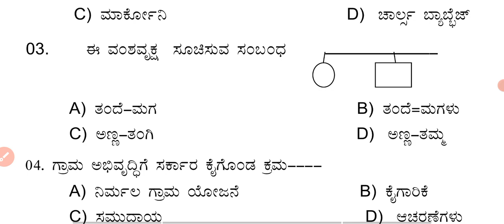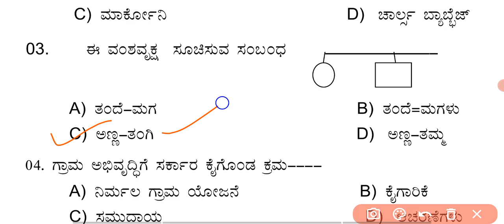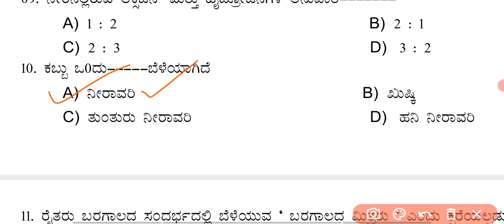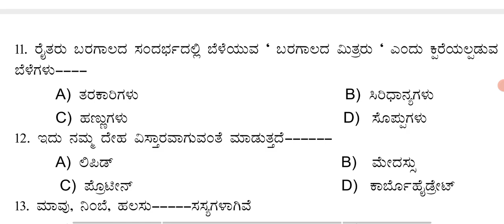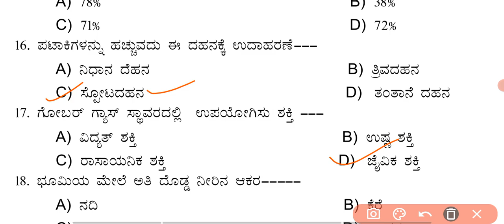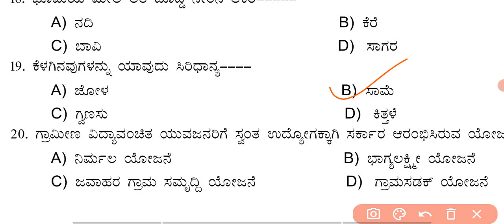ಸಾಮಾನ್ಯ ವಿಜ್ಞಾನ video 6 M.C.Q ಮುರಾರ್ಜಿ,ನವೋದಯ,ಆದರ್ಶ ವಿದ್ಯಾಲಯಗಳ ಪ್ರವೇಶ ಪರೀಕ್ಷೆ@rakeshmagadum